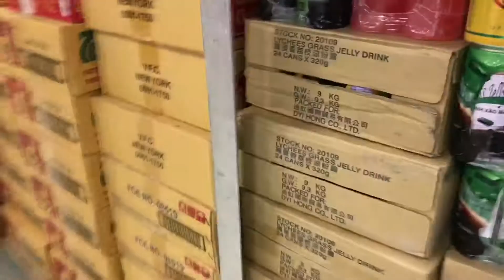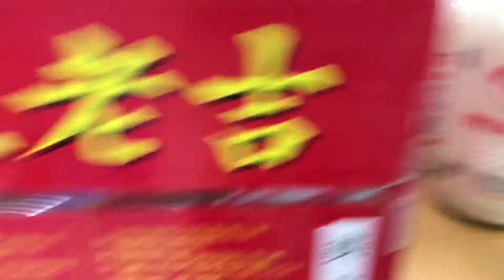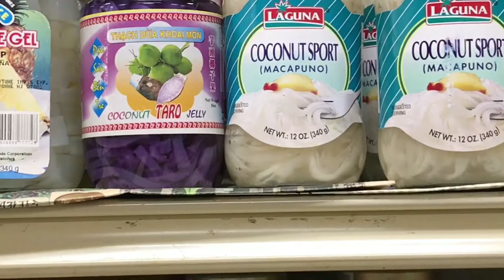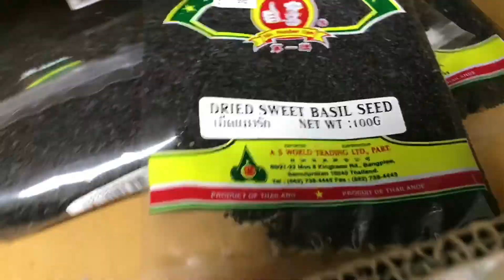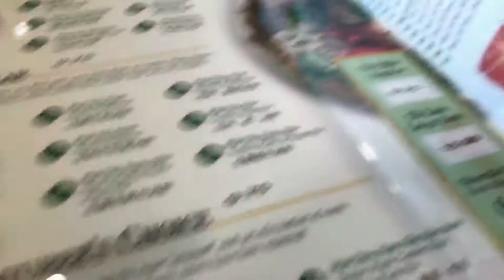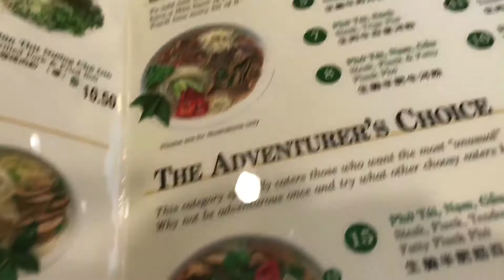GOING ASIAN FOR A DAY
I have seen comments on some videos but unfortunately cannot get to your Instagram, please message me so I can follow you!